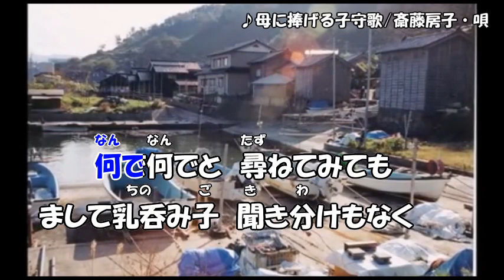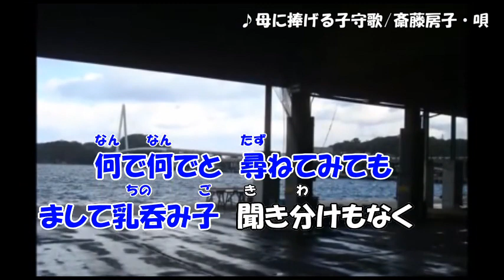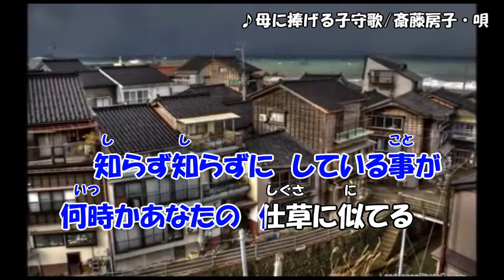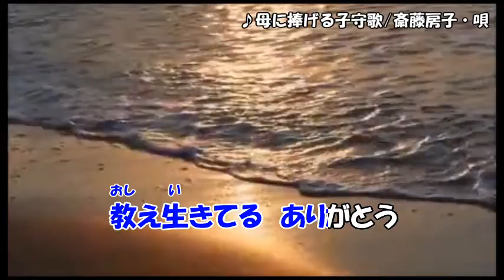母に捧げる子守歌/斎藤房子 オリジナル曲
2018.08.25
♪母に捧げる子守唄　オリジナル曲
　唄：斎藤房子
　作詞：藤　すすむ　作曲：松本括岬　編曲：岬　かずや